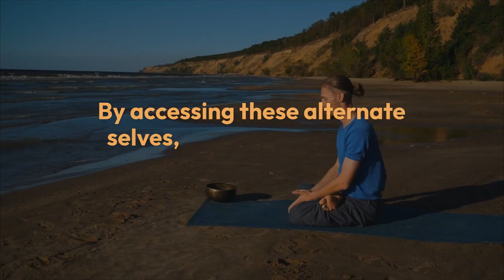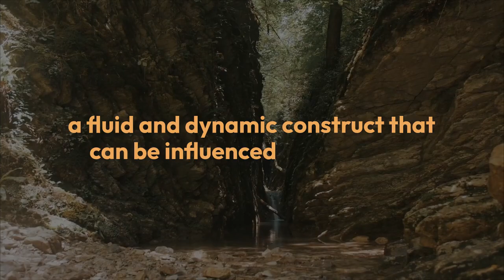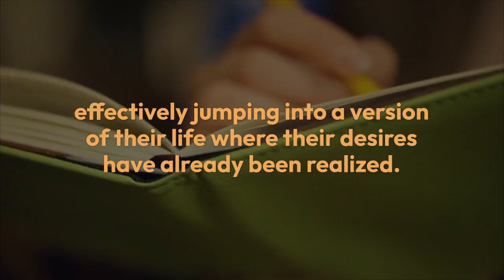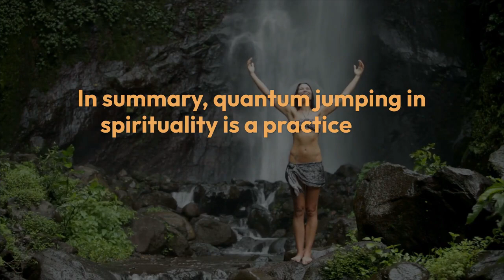Spiritual Quantum Jumping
Spiritual Quantum Jumping By Khushdil Khan Kasi @sociologylearners1835

Unlock the mysteries of Quantum Jumping and its powerful role in spirituality with this insightful video. Explore how this practice allows individuals to connect with alternate versions of themselves in parallel realities, using meditative techniques and visualization. Learn about the fascinating intersection of quantum mechanics and spirituality, and discover how shifting your consciousness can lead to personal transformation, manifest your goals, and tap into new levels of wisdom. Whether you're a spiritual seeker or curious about the science behind it, this video offers a deep dive into Quantum Jumping.